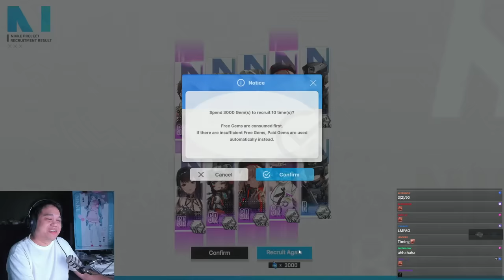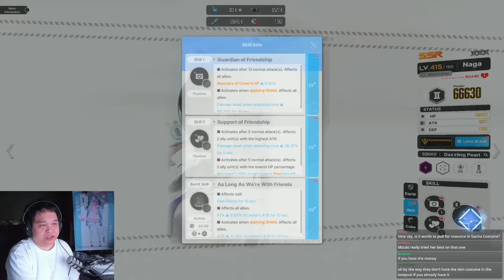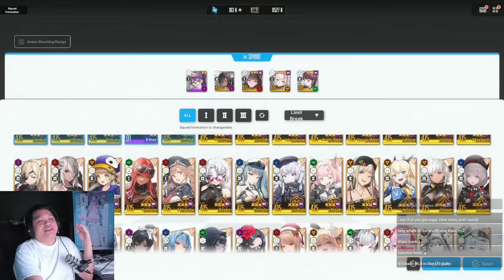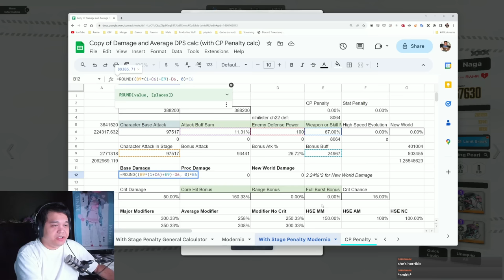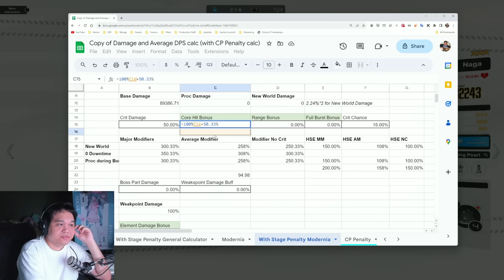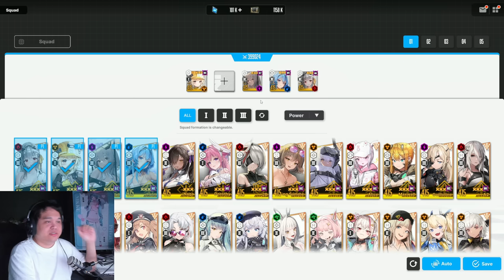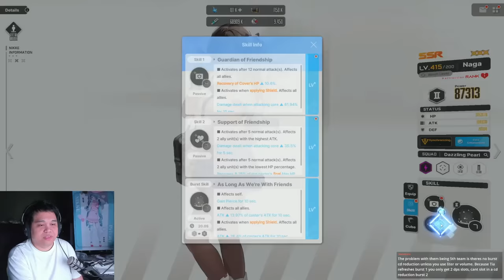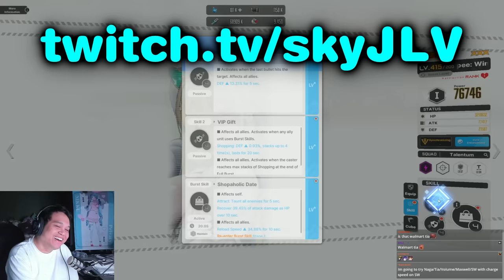Naga - CHARACTER GUIDE REVIEW | BEST SETUP / BUILD / ANALYSIS | FULL BREAKDOWN | Nikke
0:00 some of my Pulls
2:21 applying shield
7:26 burst caster attack buff
8:37 core damage multiplier
9:33 MLB / Dupes / What did sky do
15:33 overloading
16:15 DPS comparison
18:08 Gear Upgrade for Burst
19:10 more DPS comparison
22:22 SG Pierce
23:09 more more DPS comparison
26:00 Union & Solo Raid and other discussions
37:00 Walmart Tia

bgms used are maplestory lofi bgms and honkai star rail ost space walk